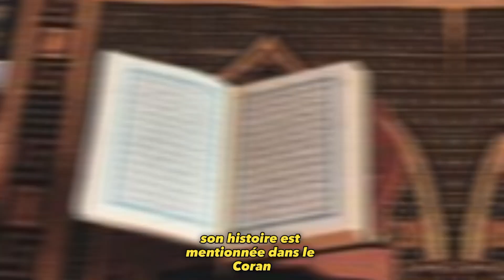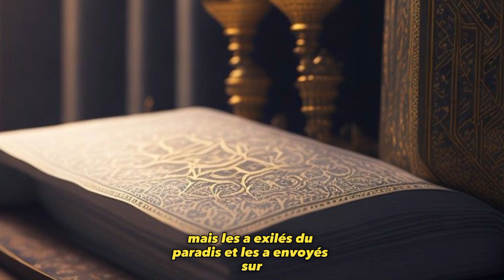L'histoire de Adam ( que la paix soit sur lui)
Cette vidéo est un bref aperçu sur l'histoire de Adam ( Que la paix soit sur lui)